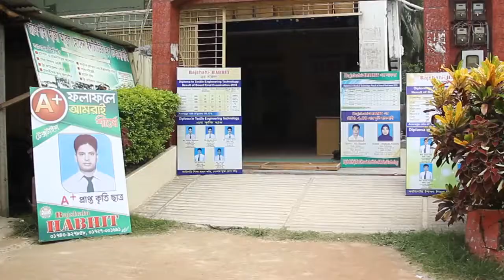Rajshahi HABHIT-POLYTECHNIC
Welcome to Rajshahi Haji Abul Hossain Institute of Technology. Also  known by its acronym Rajshahi-HABHIT. In Memory of  Haji Abul Hossain to become  reality his incomplete wishes his adroit, capable, sagacious sons Md  Sanowar Hossain, the present Member of Parliament, Tangail-5 (Sadar),  Bangladesh & Md. Ashraf Hossain uses their wisdom to establish Haji  Abul Hossain Institute of Technology (HABHIT) in the year of 2000. The  Institute was established with professional support from some renowned  academics as a pioneer of private Polytechnic Institute.
HABHIT is committed to prepare its students as able professionals,  creative, committed, liberal, alive to their environment and capable to  contribute to the countries advancement as well as achieve their goals  in a rapidly changing economic and civic environment. A host of  activities – including sport, clubs, societies, accommodation, student  services, scholarships, teaching, learning, contribute to the total  HABHIT experience.
Haji Abul Hossain Institute of Technology Bangladesh operate the  4-year Diploma-in-Engineering programs and 4- years Diploma-in-Textile  Engineering programs programs to produce skill manpower. About 5000  students are currently enrolled in the 5 campuses.